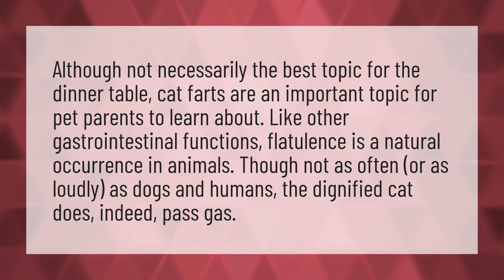Do cats fart?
Animals Be Pets • Do cats fart?